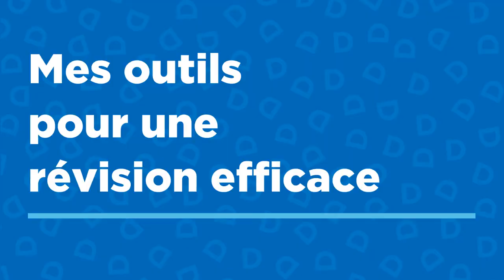Conseils de diplômés avec Rose-Laure Occélas, infirmière clinicienne à l’Hôpital général juif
Rose-Laure Occélas a obtenu son baccalauréat en sciences infirmières en 2011 et sa maîtrise en 2019. Après une brève expérience en tant que CEPI au CHUM, elle débute sa carrière à l’Hôpital général juif dans les départements de médecine interne et d’hémato-oncologie, dans une unité spécifiquement dédiée à l’enseignement. Après avoir travaillé dans plusieurs départements, dont la géronto-gériatrie, un domaine qui lui tient à cœur, elle prend une charge de cours au CÉGEP de Maisonneuve. Elle partage son expérience personnelle et ses conseils pour bien réussir l’examen de l’Ordre des infirmières et infirmiers du Québec.

« Je me souviens du temps où j'étais CEPI, j'aurais voulu que quelqu'un me dise que tout ira bien! Je suis convaincue que plusieurs CEPIS se reconnaîtront à travers moi.  De tout cœur, je souhaite que les quelques mots que j'ai partagés avec les eux feront une différence.

Aux CEPIS, il est vrai que déjà neuf années se sont écoulées depuis que j'ai passé l'examen de l'OIIQ, je m'en rappelle encore comme si c'était hier! Il s'agit d'une étape extrêmement anxiogène dans notre parcours de professionnels et on est bien conscient que nous jouons notre futur à ce niveau. Je vous demande de garder votre calme, le stress a cette facilité de nous faire perdre nos moyens. Rappelez-vous de vos lectures, des connaissances acquises dans votre parcours d'étudiants, passez en revue votre démarche de soins et priorisez la logique qui doit caractériser les soins en toute sécurité! Soyez confiants, ça va bien aller! »